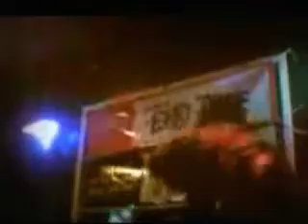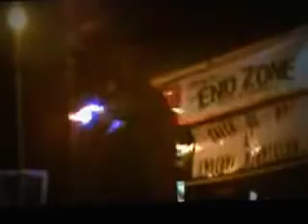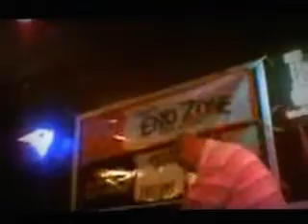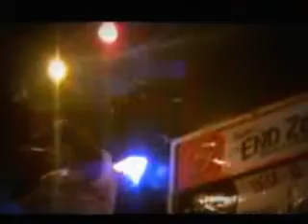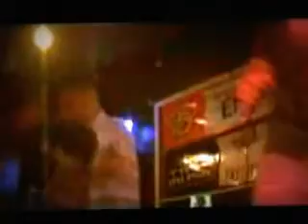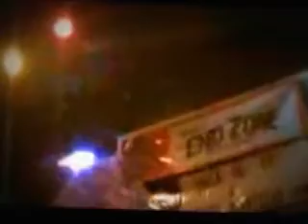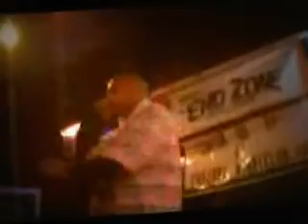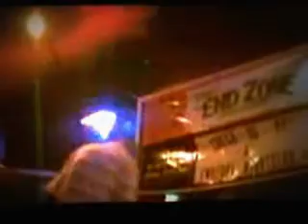Aztech Live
Footage from Aztech's Record Release Party!!!